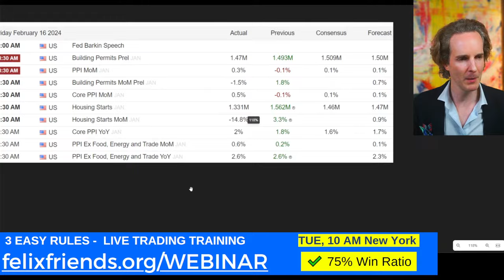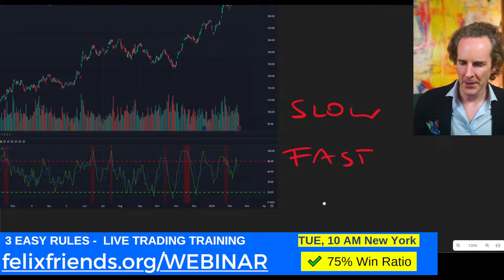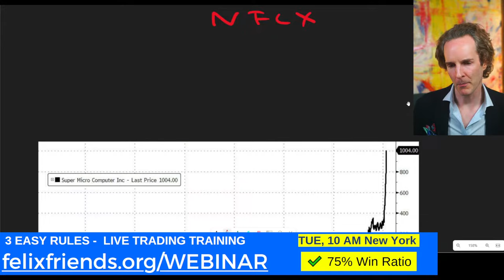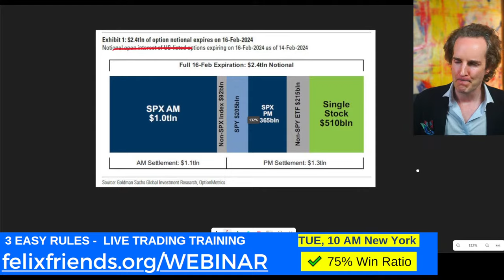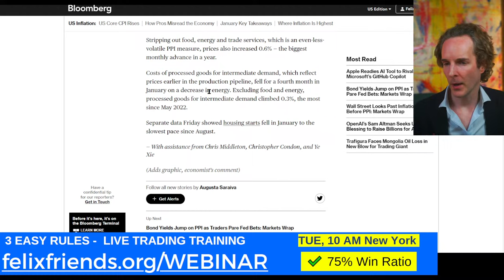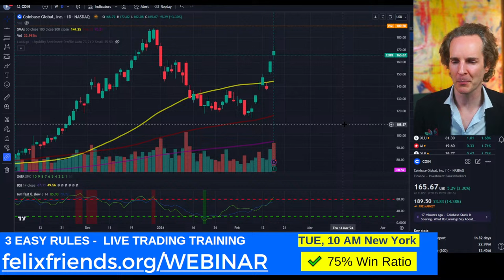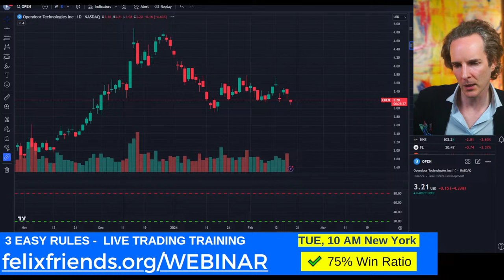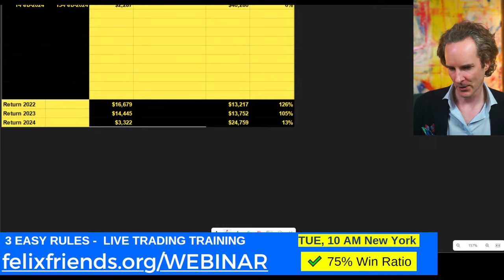This "rule" only triggers before a tech crash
✅ LIVE! I want to learn how to earn money trading! One simple strategy.
2️⃣ Stay Updated: Don't miss out on our latest insights.